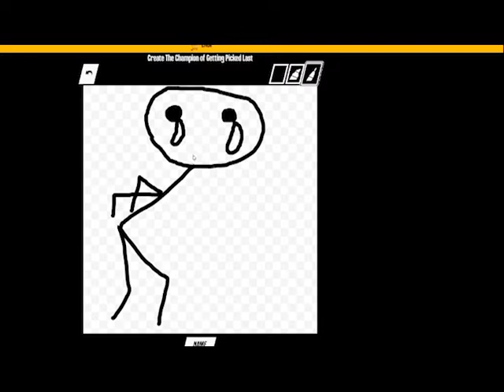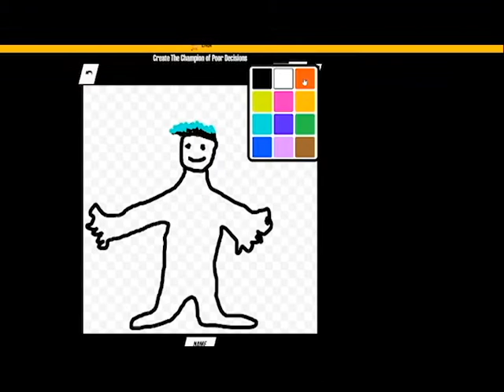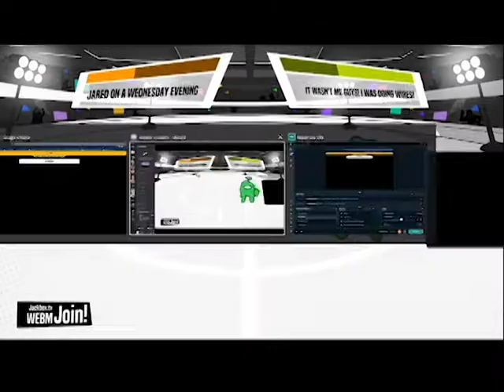Jared is the champion